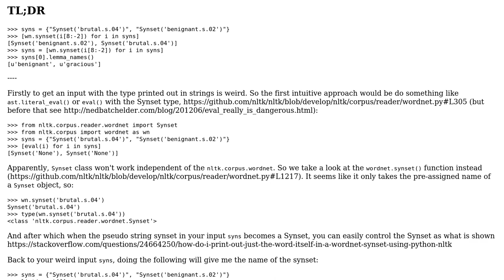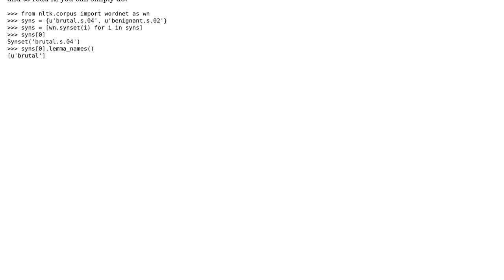How can I print out the main lemma of a WordNet synset? Python NLTK? (2 Solutions!!)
How can I print out the main lemma of a WordNet synset? Python NLTK?

With thanks & praise to God, and with thanks to the many people who have made this project possible! | Content (except music & images) licensed under CC BY-SA | Music | Images & others | With thanks to user modarwish user Charlie Haley user alvas and the Stack Exchange Network Trademarks are property of their respective owners. You are responsible for your own actions.